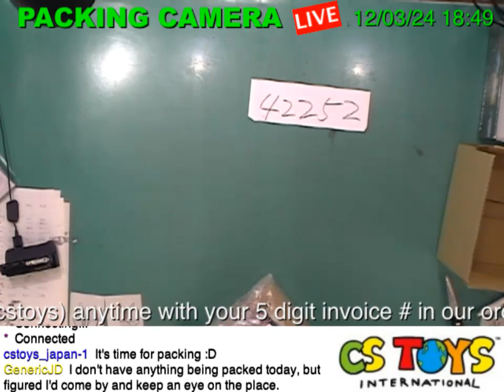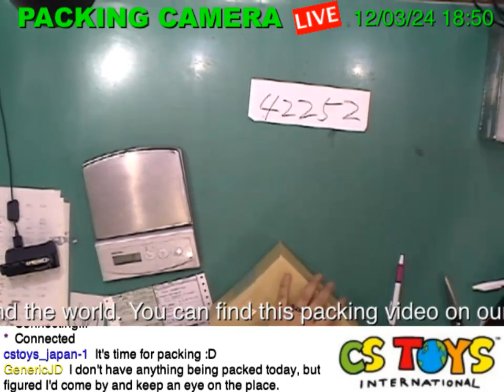42252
【SEARCH ITEMS BEFORE AND AFTER PACKING】
CS Toys International!